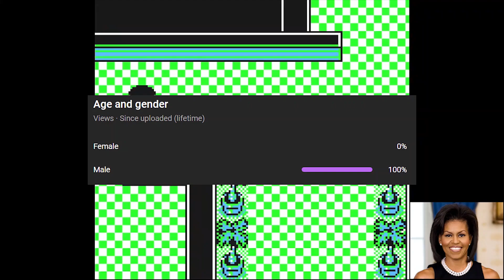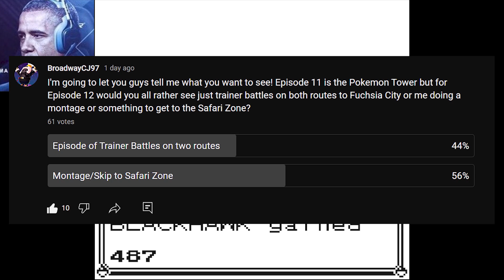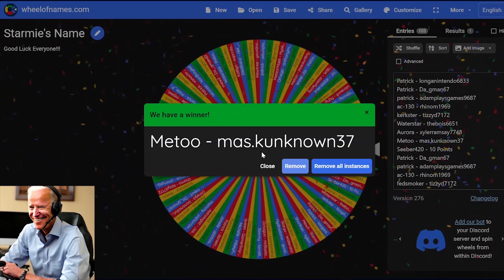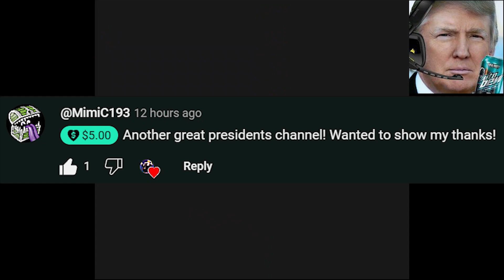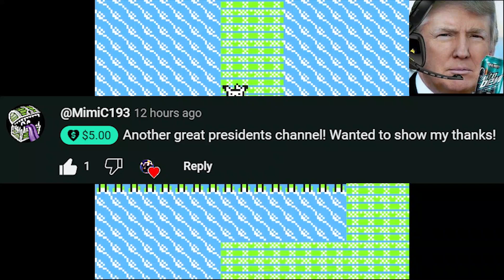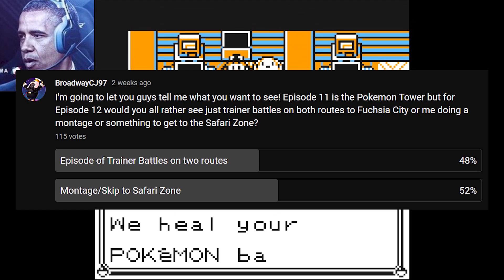Presidents Play Pokemon Yellow Episodes 10-12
The Presidents take on the Rocket Game Corner, Pokemon Tower and in the sixth party member!

Poke Force 1 is the hub for all your favorite AI President Pokemon videos!